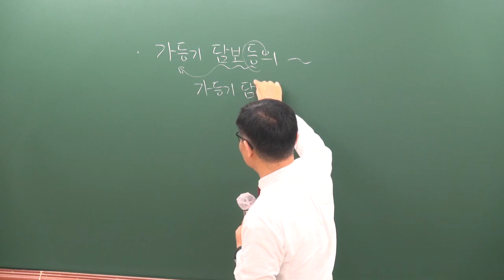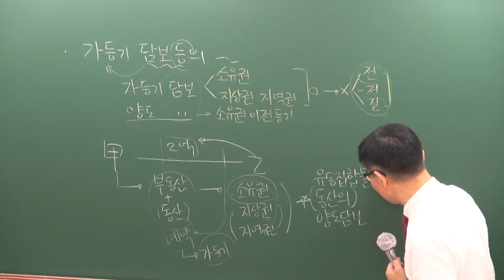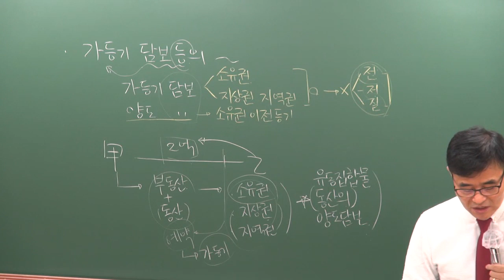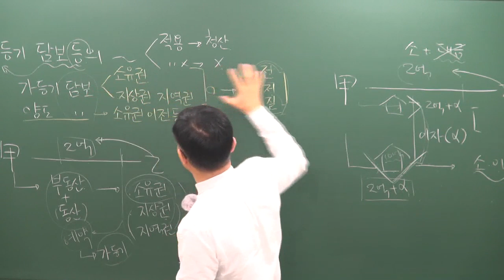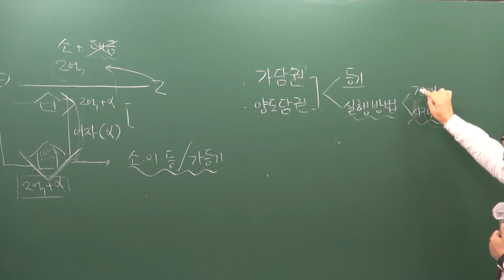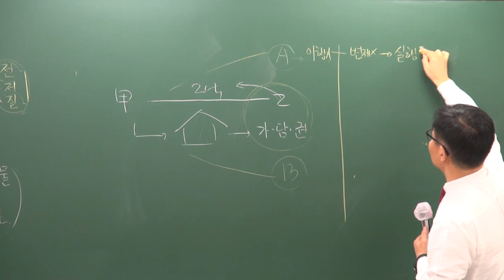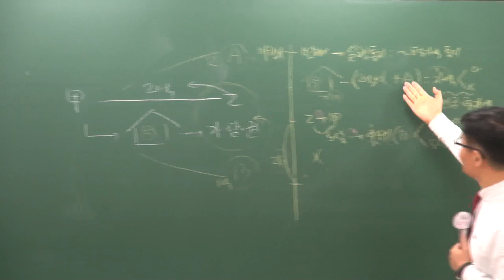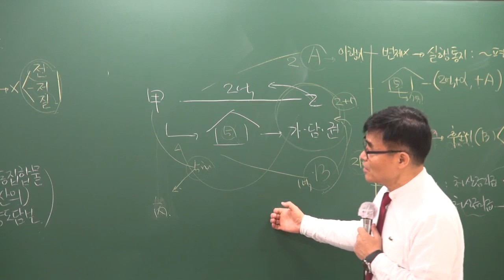[공전무] 2019년 공인중개사 민법및민사특별법 49강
원,